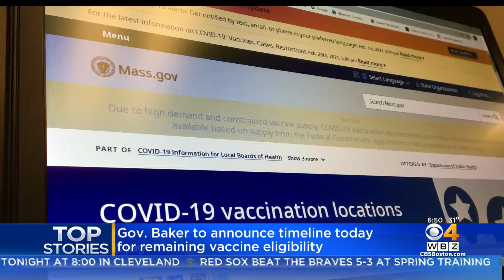COVID Vaccine Schedule For All Massachusetts Residents To Be Released Wednesday